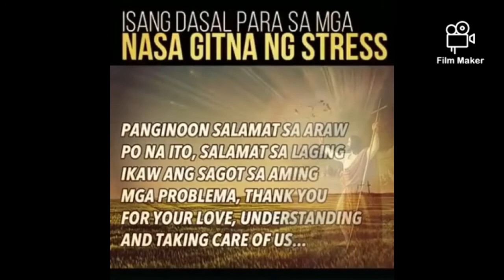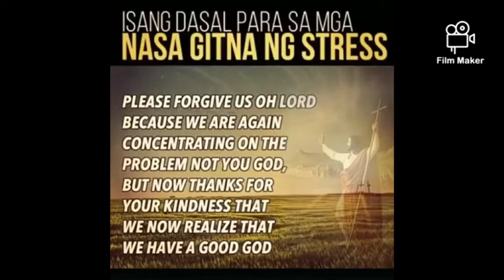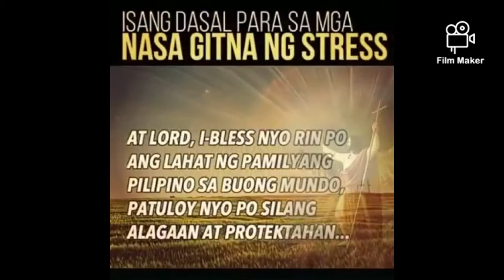Isang Panalangin para sa mga NASA GITNA NG STRESS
Panalangin para sa lahat na tinamaan ng covid 19..
Sana mawala na ang virus sa buong mundo..in Jesus name AMEN...
At Panalangin sa lahat na nasalanta ng bagyo..sana maging maayus ang lahat..IN JESUS NAME AMEN